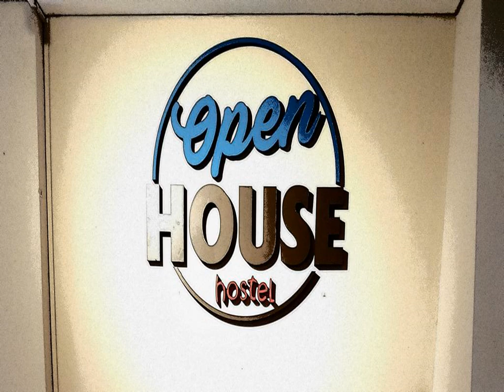Hostel Caviahue - Mendoza - Argentina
Hostel Caviahue hotel city: Mendoza - Country: Argentina

Address: Suipacha 750; zip code: 5500

Offering an outdoor pool, Hostel Caviahue is located in Mendoza. The property features rooms with shared or private bathrooms. Wi-Fi is free and a daily breakfast is offered. Independencia Square is 2 km away.

 -- El Hostel Caviahue dispone de piscina exterior y se encuentra en Mendoza. Las habitaciones tienen baño privado o compartido, y se ofrece WiFi gratuita y desayuno diario. La plaza de La Independencia está a 2 km.